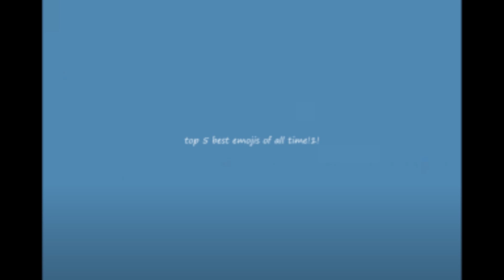top 5 emojis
comment wich emoji do you liked the most!!1!1!